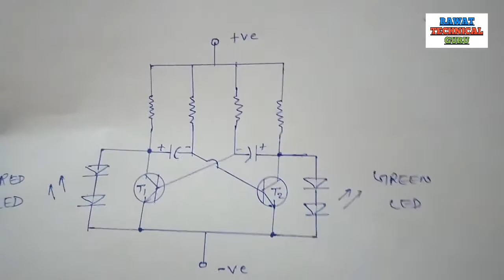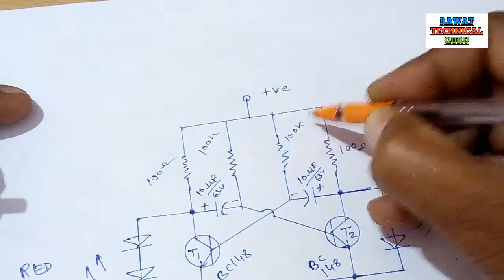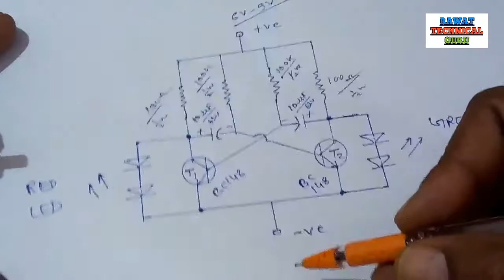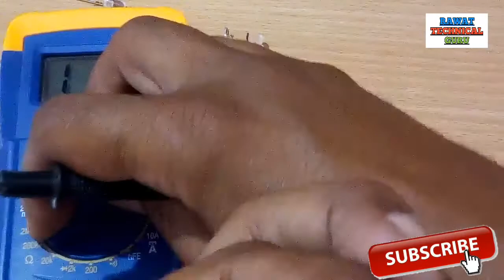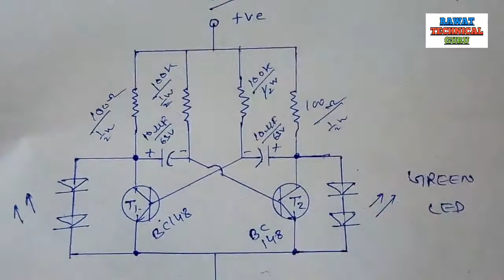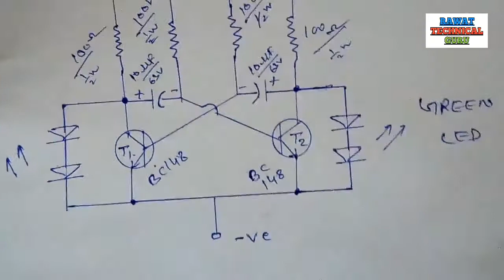Disco light | running light | make decoration light at home in low cost ?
disci, disco light, make disco light at home only 30 rupees, LED Flashing Light circuit, Free running led circuit, multivibrator circuit
is video me maine free running led flasing circuit yani multivibrator circuit assemble karna shikhaya he, iski madad se aap led flasing light ya running led light bana sakte ho